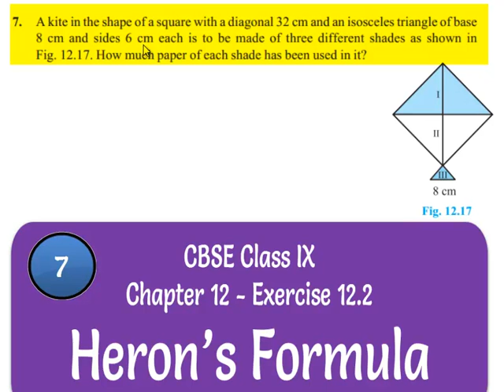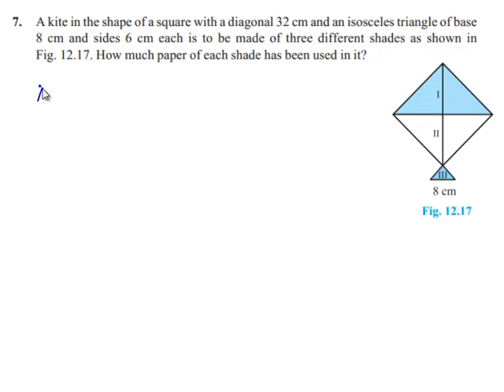NCERT Solutions for Class 9 Maths Chapter 12 Herons Formula Ex 12.2 Q 7